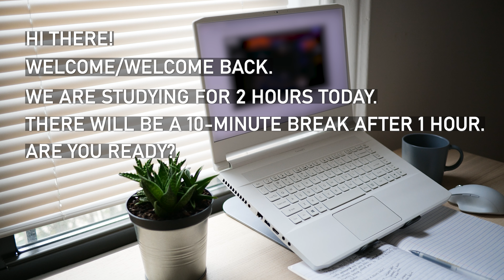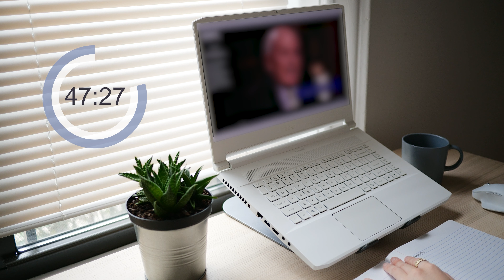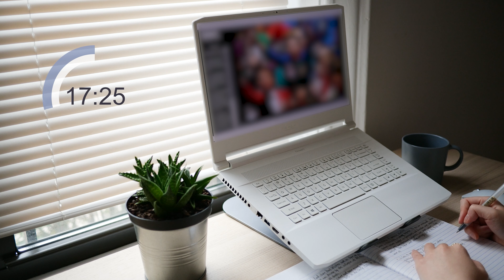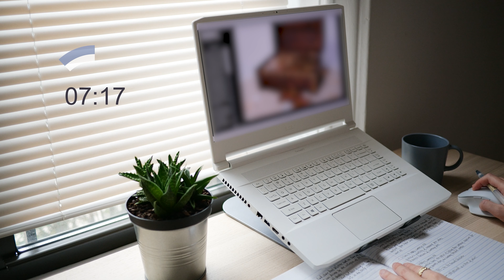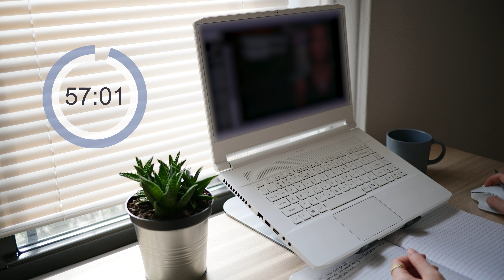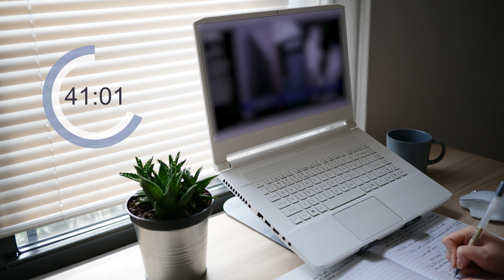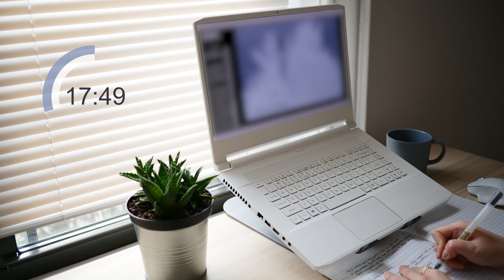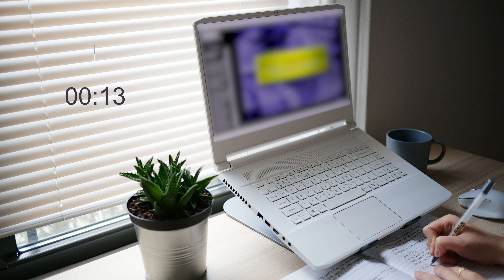REAL-TIME STUDY WITH ME [2 HOURS] 10-MIN BREAK | RAIN SOUNDS (NO MUSIC) + BACKGROUND NOISE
2-hours (2x60mins) “study with me” session with rain sounds (no music) and background noise plus a 10-minute break after 1 hour of study.

WHAT'S IN THE VIDEO:
00:00 Intro
00:37 Session 1 (60 mins)
1:00:40 Break (10 mins)
1:10:41 Session 2 (60 mins)
2:10:45 Outro